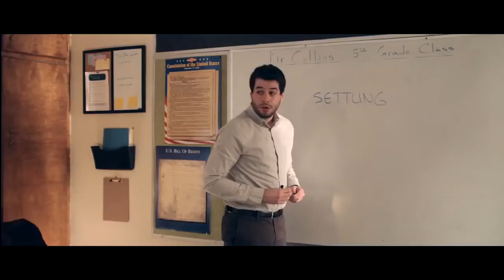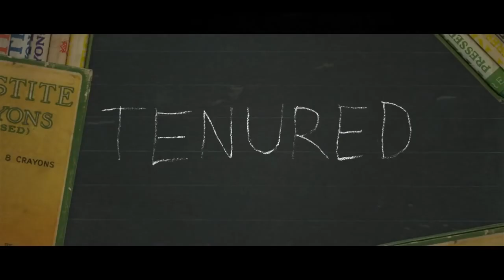Tenured Official Trailer 1 2015 Kate Flannery Comedy HD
Tenured official trailer where I play Holly. Can be found on Netflix